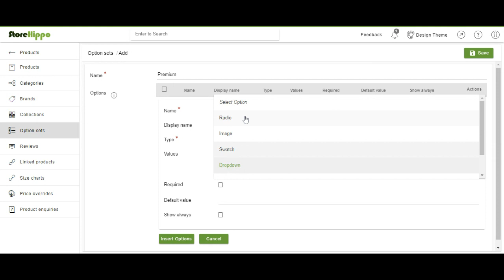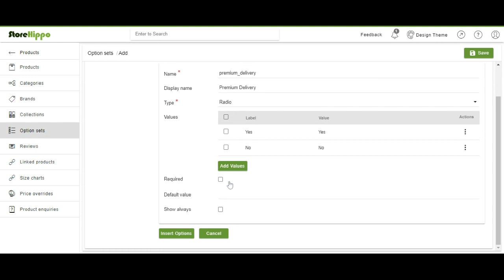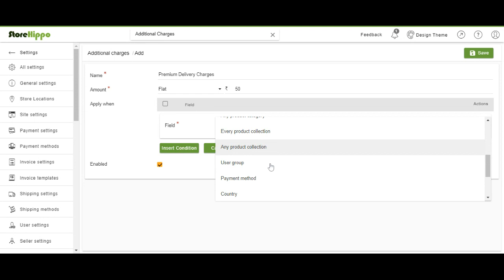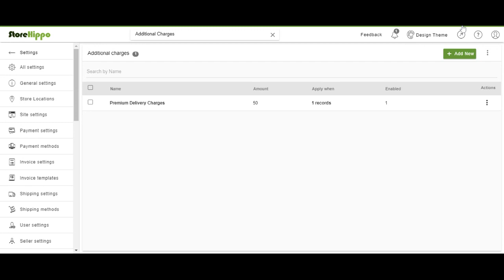StoreHippo: Setting Up Premium Delivery Option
StoreHippo alloes you to add premium delivery option in your store. You can provide premium delivery option to your users at the time of checkout for which the user will have to pay some additional charges.